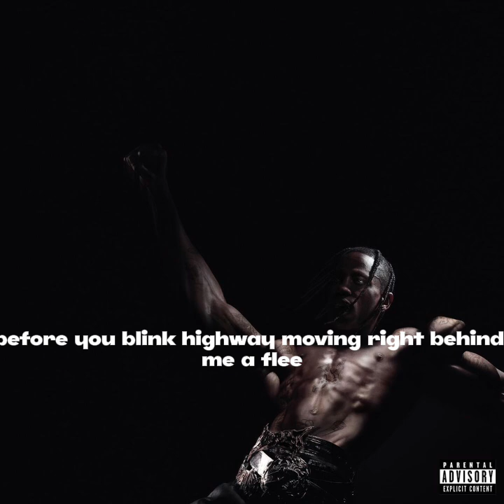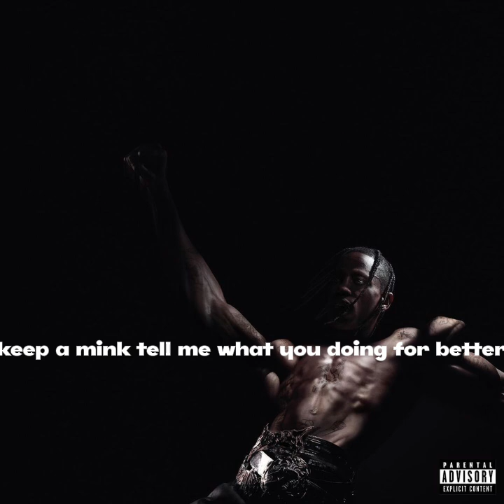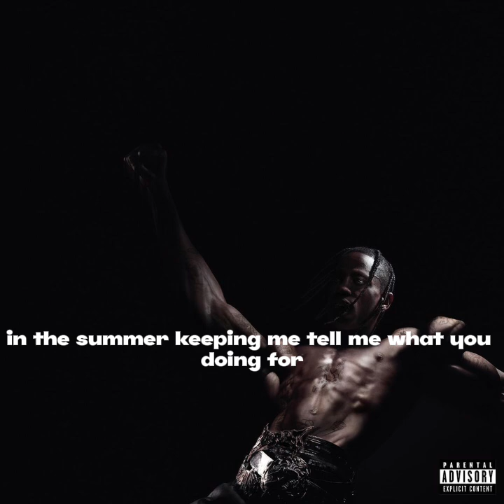TOPIA TWINS - Travis Scott ft 21 Savage (Lyrics)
Topia twins by Travis Scott ft 21 savage